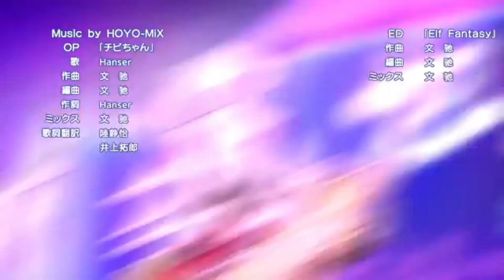MemELF Academy Cap. 5